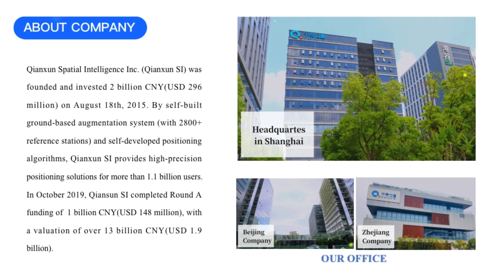Qianxun Spatial Intelligence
Qianxun SI is a high-tech provider invested by Alibaba (NYSE:BABA) which focuses on Spatial Intelligent PNT(positioning, navigation and timing) service. With more than 2800 GNSS ground-enhanced base stations, the ground-based augmentation system of Qianxun SI provides 7*24 stable and reliable service to nearly 1.2 billion users, it is the best and wildly use CORS net in China. On the end product side, the RTK sales already ranked 3rd place in China in 2021.